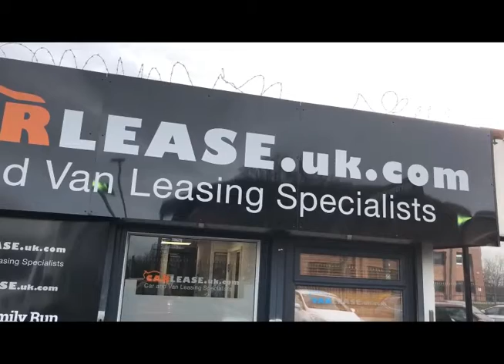New 2019 Mercedes Benz GLC SUV Review, Walk Round, Interior/ Exterior & Close-ups @CarLease UK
The Mercedes GLC is one of the many fantastic car leasing deals available

If you have enjoyed this video blog from Carlease UK, don’t forget to check out some of our other pages, including:

Category
Autos & Vehicles
License